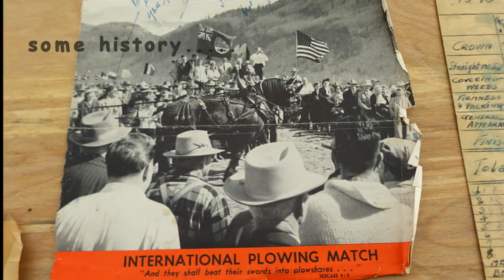Lynden International Horse Plowing Competition 2016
75th International Plowing Match - May 2016 - Lynden, WA